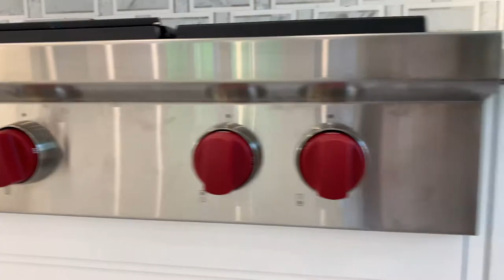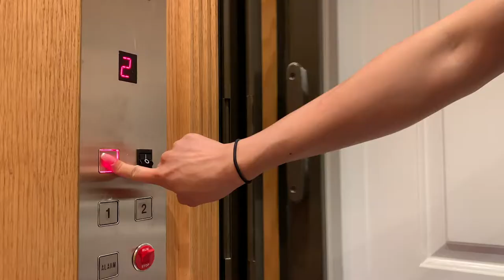18.5 Arleigh Rd, Great Neck, NY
Brand new stately all brick center hall colonial located in the heart of the prestigious Village of Kensington, with its own private police and pool club. There is an attached 2 car garage, a natural gas generator, in-ground sprinkler system, security cameras around the homes exterior and more.